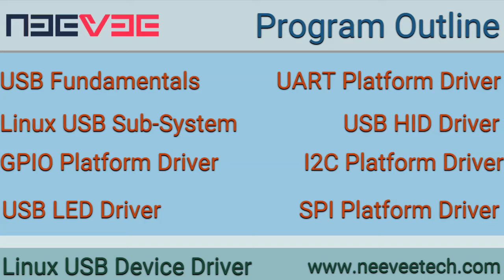Linux USB Device Driver - Class Room Training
Promotional Video of Linux USB Device Driver - Class Room Training. This training starts with Linux USB Sub System Fundamentals, Architecture. Then it digs into development of USB General Purpose Input Output Platform Driver, USB LED Driver and